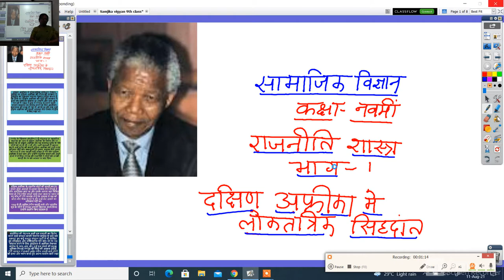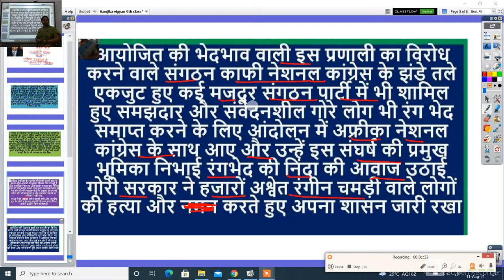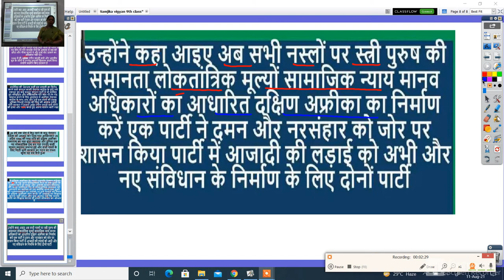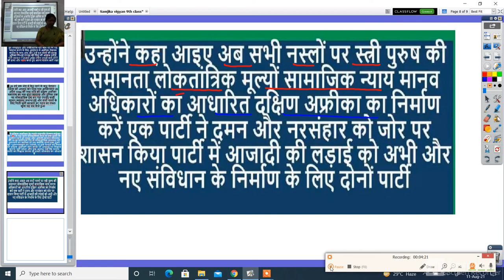सामाजिक विज्ञान कक्षा 9 वीं